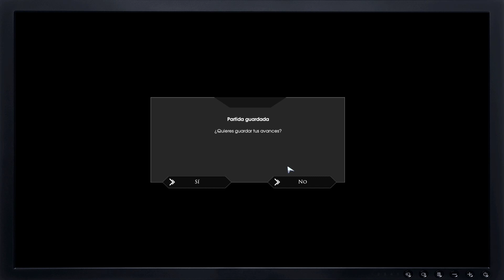Edge Of Eternity - Primeros Minutos - Gameplay JRPG por Turnos, Mundo Abierto en Español - PC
Libra épicas batallas por turnos acompañando a Daryon y Selene, en su búsqueda por encontrar una cura que detenga la Corrosión que todo lo consume, en esta gran historia de esperanza y sacrificio.

---Información adicional---
Peso total: 19 GB.
Plataformas: PlayStation 4, Xbox One, PlayStation 5, Xbox Series X|S, Microsoft Windows, GNU/Linux, Mac OS, Mac OS Classic.

MÍNIMO:
   Procesador y sistema operativo de 64 bits
   SO: Windows 10 64 bits
   Procesador: Intel i5 6500
   Memoria: 8 GB de RAM
   Gráficos: NVIDIA GTX 970
   DirectX: Versión 11
   Almacenamiento: 20 GB de espacio disponible

RECOMENDADO:
   Procesador: Intel i7 8600
   Memoria: 12 GB de RAM
   Gráficos: NVIDIA GTX 1070
   DirectX: Versión 11